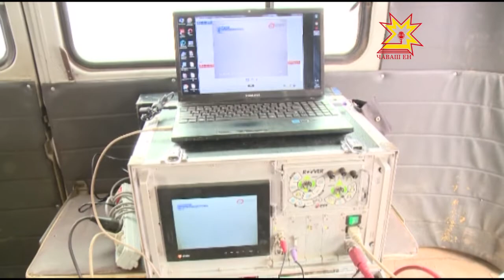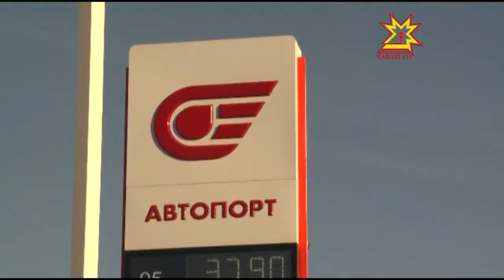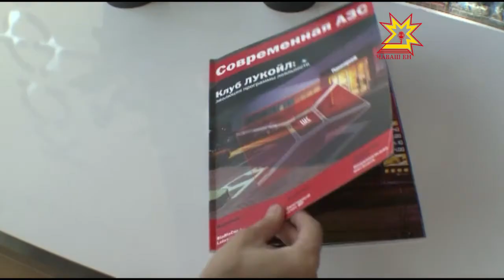Республика 03.11.2016 на чувашском языке. Вечерний выпуск